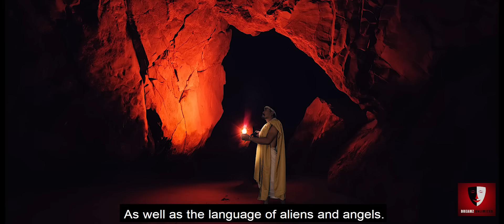The Man with Thousand Tongues | Comedy | Dreamz Unlimited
Sometimes you just make the video for fun sake without any moral.

Contact FINGERPRINT;
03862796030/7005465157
FINGERPRINT MAIN OFFICE
NEAR EI- SHADDAI ACADEMY,
DUNCAN BOSTI, DIMAPUR

BRANCH OFFICE : FINGERPRINT
FIRST FLOOR (ABOVE TRENDS)
KEVILETUO C COMPLEX, WARD NO: 3,
CHUMUKEDIMA TOWN, NAGALAND